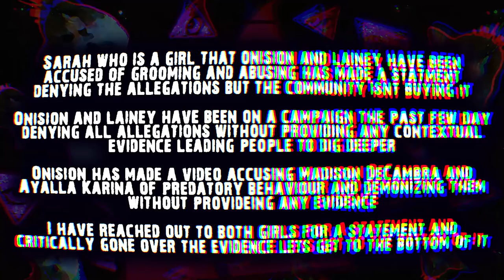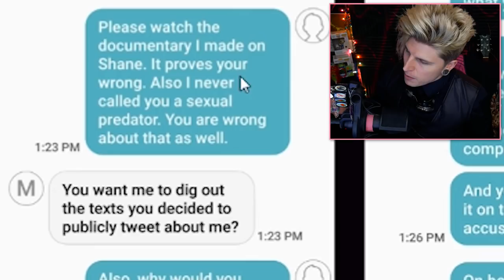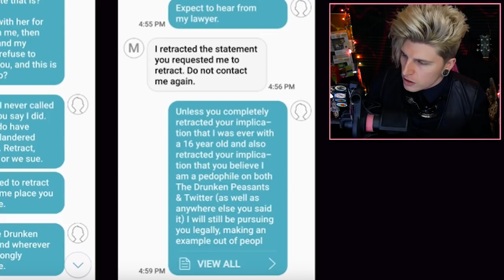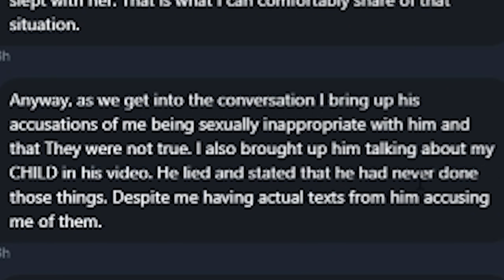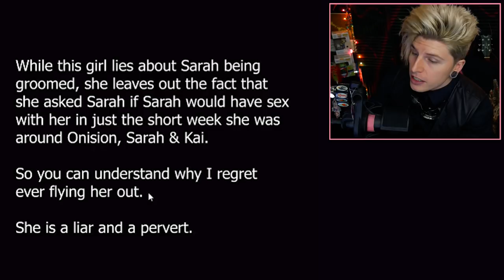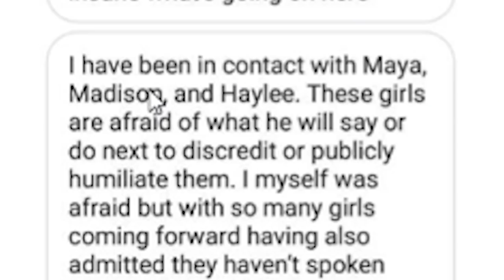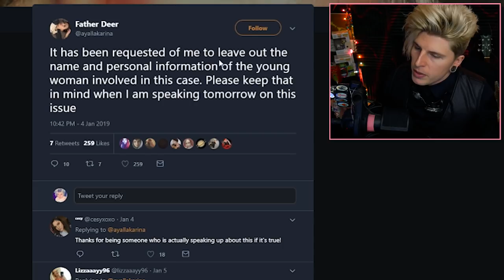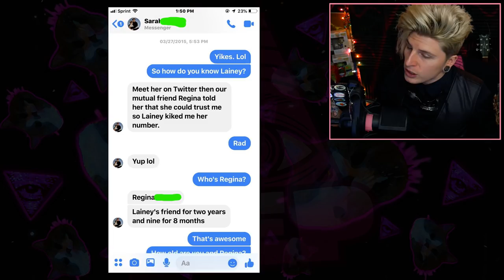Onision Claims Madison DeCambra & Ayalla Are Perverts (Sarah Responds To LaineyBot Allegations)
Onision and LaineyBot(Kai) have been doing damage control the past few days, Onision came out with serious allegations against Madison Decambra and Ayalla Karina  🙅

(∩｀-´)⊃━━☆ﾟ.*･｡ﾟ
Important Links/Sources:↴

(⊙.⊙(☉_☉)⊙.⊙) █ グ █ レ █ッ  █ グ █ (⊙.⊙(☉_☉)⊙.⊙)

ºO•❤•.¸✿¸.•❤•.❀•❤•❀.•❤•.¸✿¸.•❤•.¸✿¸.•❤•.❀•❤•❀.•❤•.¸✿¸.•❤•Oº

Miscellaneous: ↴

Video Topics/Related:↴
ayalla onision
onision billie
ayalla karina
onision wetlands
onision court
madison decambra
wetlands
onision repzion
repzion
onision speaks
billie dawn web
uh oh bro
ayalla renan
laineybot maya
maya
shannon taylor
onision
onision twitter
onision drama
onision book
onision and sarah
laineybot kai
ayalla younow
onision irs
onision in debt
laineybot
shane dawson onision
onision turtle
onision billie
onision sarah
mr repzion
laineybot sarah
repzilla